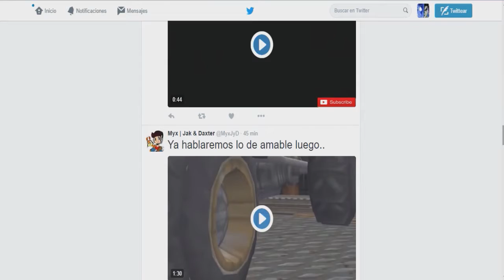TWITTER OFICIAL DEL CANAL! :D